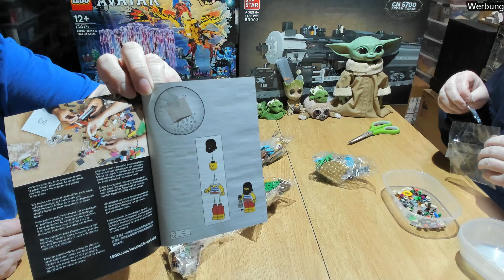Lego 40566 GWP - Ray The Castaway